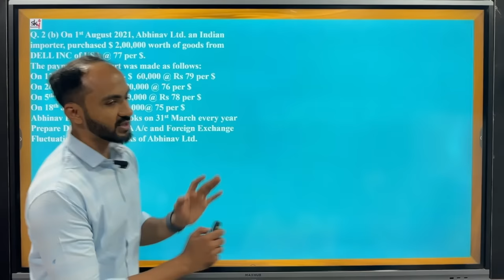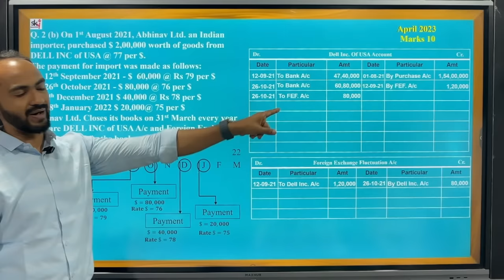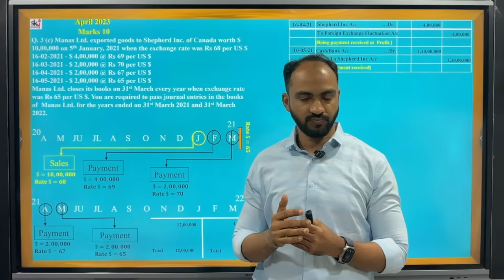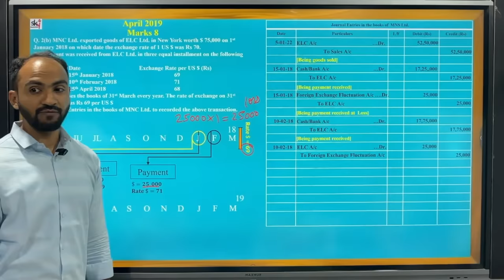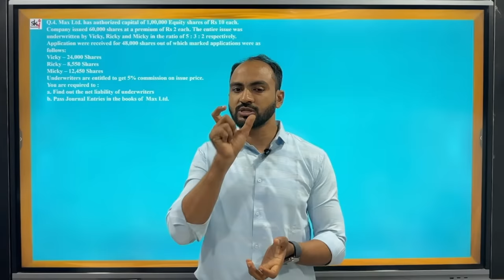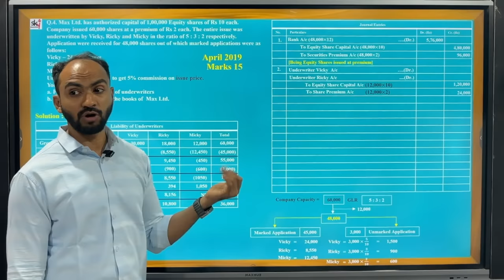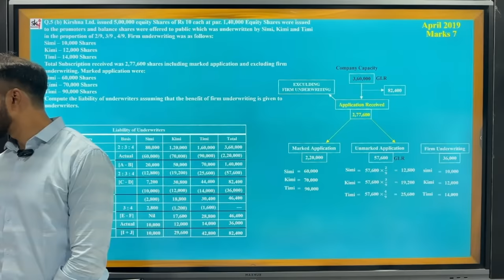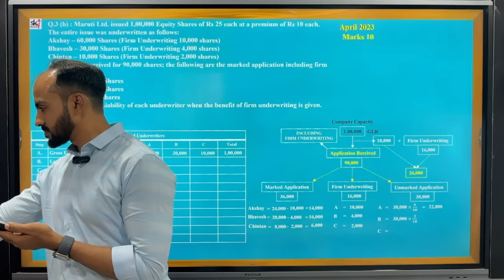#1 "Mastering Foreign Currency & Underwriting Live Lecture!" Siraj Shaikh | TYBCOM SEM -6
Foreign Currency:
Explore the complex world of foreign currency in this live lecture. Delve into the fundamentals of international exchange rates, currency markets, and the factors influencing currency fluctuations. Gain a comprehensive understanding of how businesses and investors navigate the challenges and opportunities presented by foreign exchange. From hedging strategies to risk management, this session will equip you with valuable insights into the dynamics of the global currency landscape.

Underwriting of Share and Debenture:
Unlock the secrets of underwriting shares and debentures in this enlightening live lecture. Learn the intricacies of the underwriting process, from evaluating company financials to assessing risk and determining pricing. Discover the crucial role underwriters play in facilitating capital raising for companies through initial public offerings (IPOs) and debt issuances. Gain practical insights into the underwriting decision-making process and the impact it has on both issuers and investors. This session is your key to mastering the art and science of underwriting in the financial markets.